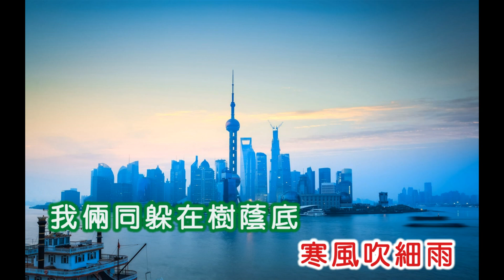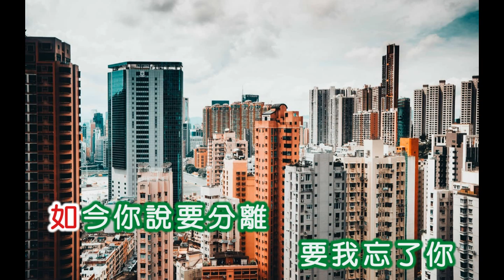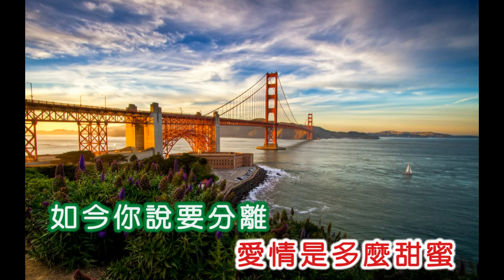張小英 ~ 情意在心裡